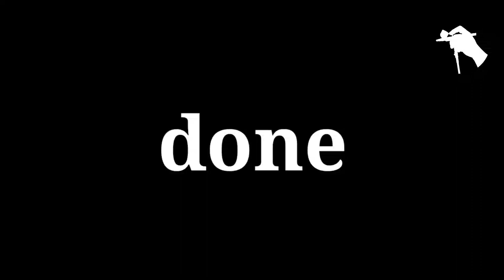datsun Bluebird 510 hot wheels custom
datsun bluebird 510
watanabe wheels
opening doors
recast seats
recast streering wheels
exhaust pipe using 1.5mm ferrules
datsun 510 convention decals

paints
samurai surfacer grey
zurc sand yellow
zurc black